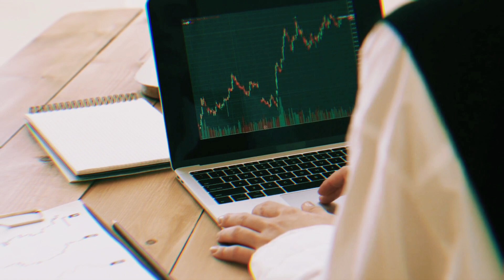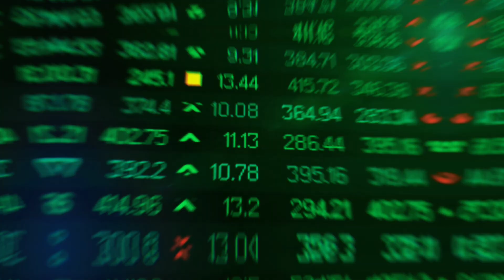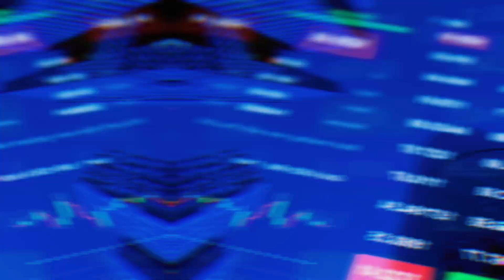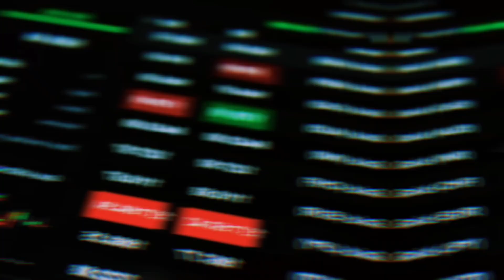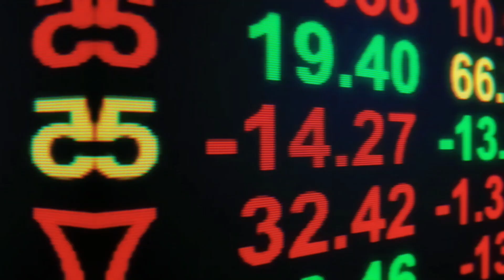Análisis Fundamental y Análisis Tecnico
💥Dominios Decentralizados:
Mi Dominio: madcriptomx.crypto

bitcoin
bitcoin al dia
bitcoin hoy
bitcoin y criptos
bitcoin miner
bitcoin en español
bitcoin bank
bitcoin core
bitcoin en vivo
bitcoin live
bitcoin noticias
bitcoin como funciona
bitcoin trader
bitcoin analisis
bitcoin analysis
bitcoin arbitrage
bitcoin analisis hoy
bitcoin ahora
bitcoin al dia de hoy
bitcoin animado
analisis bitcoin
abc bitcoin
analisis bitcoin hoy
app bitcoin
arte bitcoin
about bitcoin and how it works
atm bitcoin
analysis bitcoin
bitcoin blast
bitcoin bottom
bitcoin beach el salvador
bitcoin beach
bitcoin billionaire
bitcoin bank como funciona
bitcoin bolivia
bitcoin bounce
bukele bitcoin
bank bitcoin
buy bitcoin
billionaire bitcoin
bitcoin bitcoin cancion
brasil bitcoin
bitcoin cae
bitcoin cash
bitcoin catchers
bitcoin crypto
bitcoin code
bitcoin chocquibtown
bitcoin city
comprar bitcoin
chocquibtown bitcoin
bitcoin documentary
bitcoin daily
bitcoin documental
bitcoin directo
bitcoin delox
dalas bitcoin
documental bitcoin
dominguero bitcoin
damian kuc bitcoin
davinci bitcoin
bitcoin era
bitcoin el salvador
bitcoin explained